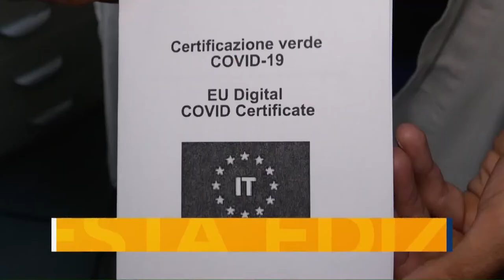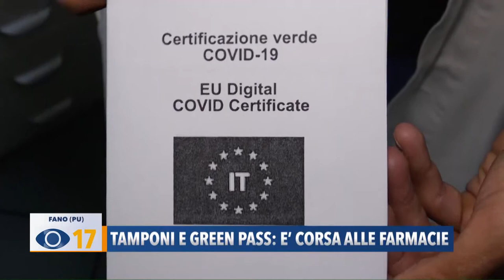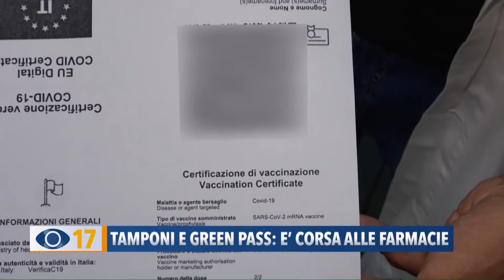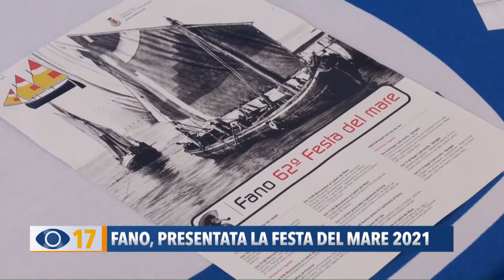Occhio alla Notizia 28 luglio 2021